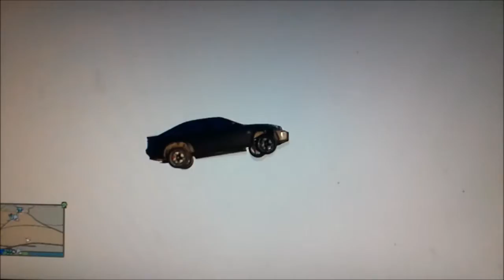✅Rap Music✅《Gta online》23h!!! rien d'autre à faire dans cette sessions....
Voilà ce soir ce galère en online , du coup je plane aux dessus des joueurs de la sessions ..XD..